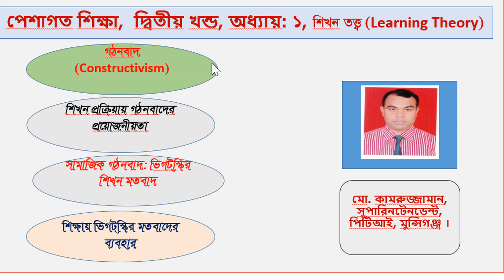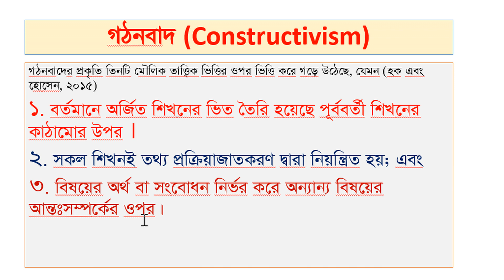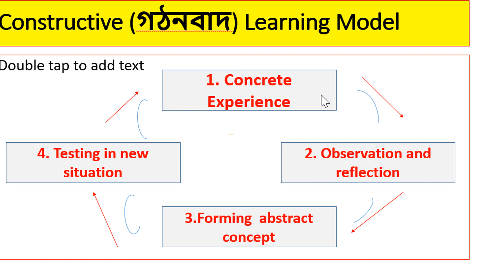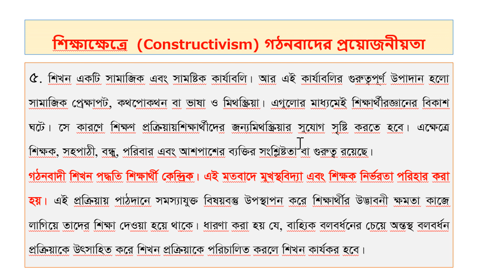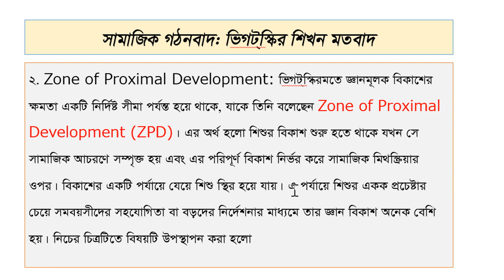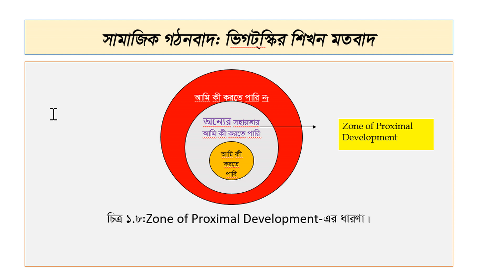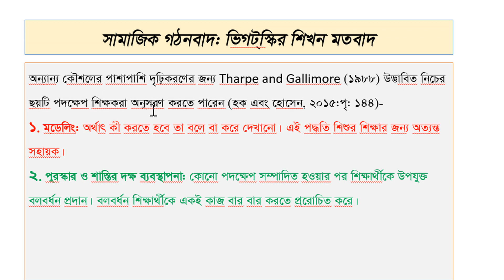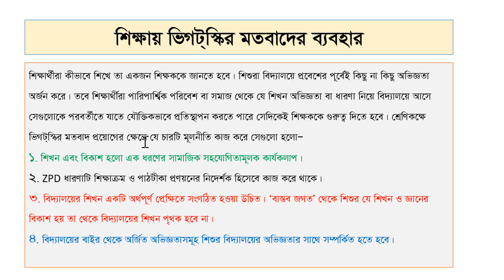গঠনবাদ (Constructivism) , সামাজিক গঠনবাদ(Social Constructivism), শিক্ষাক্ষেত্রে এর ব্যবহার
পেশাগত শিক্ষা, গঠনবাদ (Constructivism) , সামাজিক গঠনবাদ(Social Constructivism),  শিক্ষাক্ষেত্রে এর ব্যবহার ।
ডিপিএড এর মৌখিক পরীক্ষা কী, কত টি বোর্ড, কত নম্বর, কী কী বিষয় দেখা ও প্রশ্ন করা হয়, নম্বর কত